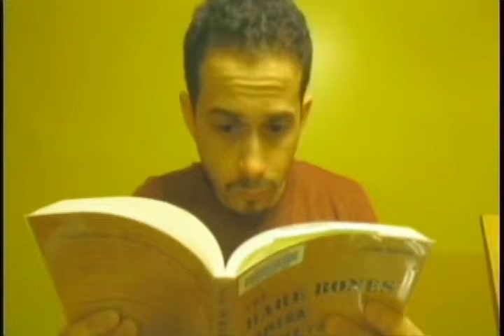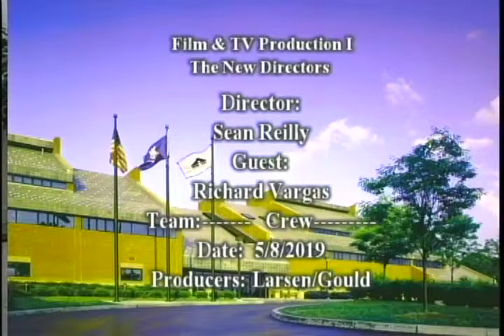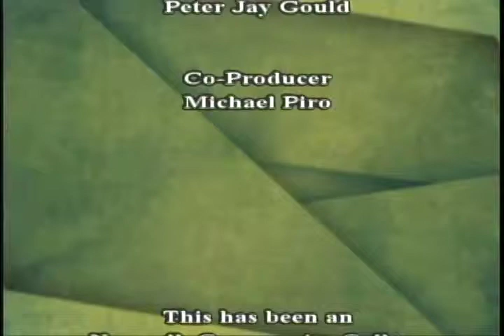The New Directors - Richard Vargas